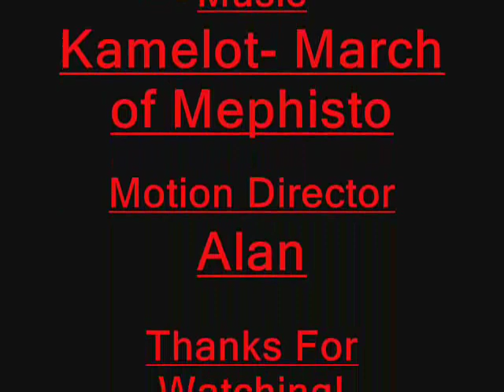Lego Dino Movie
Awesome movie we made for science class!